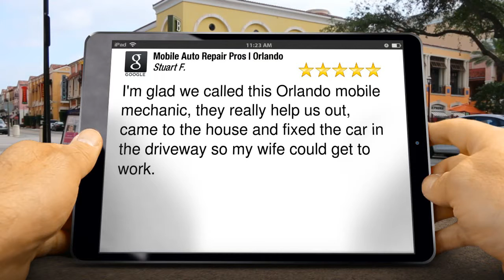Mobile Auto Repair Pros Orlando Excellent 5 Star Review by Stuart F.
New Rating

I'm glad we called this Orlando mobile mechanic, they really help us out, came to the house and fixed the car in the driveway so my wife could get to work.

Mobile Auto Repair Pros
1405 S Hiawassee Rd
Orlando FL
32835